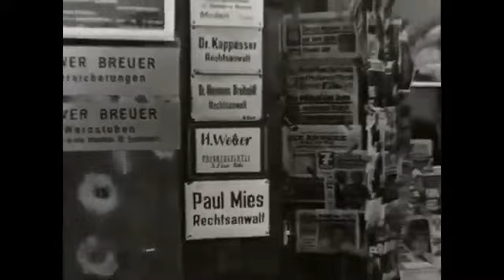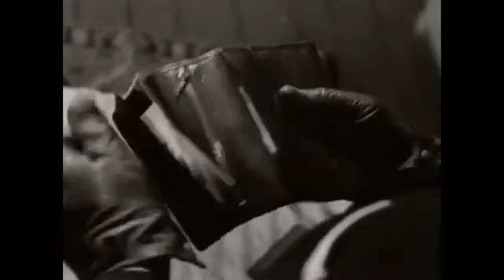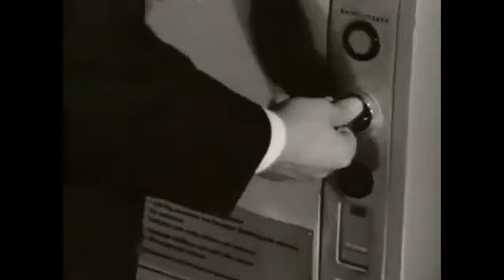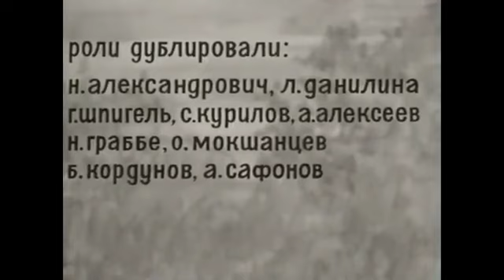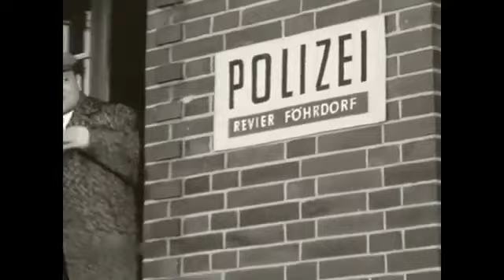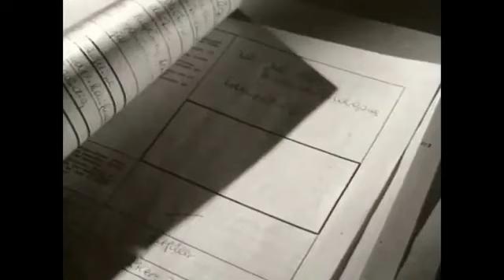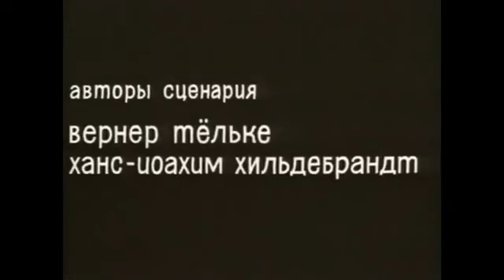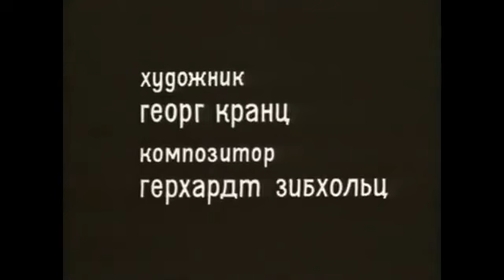Он пошел один (две серии) шпионский 1967 г.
Кино производства ГДР. 1967 г.
Режиссёр фильма: Ханс Иоахим Хильдебрандт.

Остросюжетный шпионский детектив !